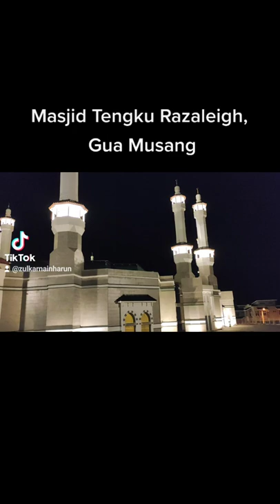Masjid Tengku Razaleigh, Gua Musang